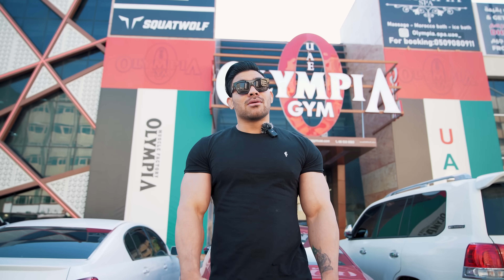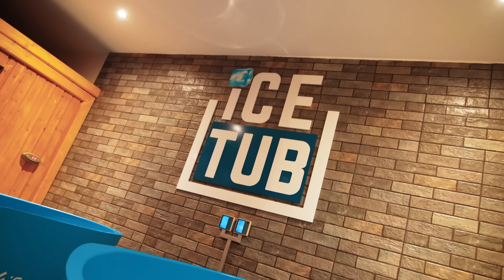TRAINING IN SHARJAH BIGGEST GYM FT.VLAD SUHORUCHKO Vlad suhoruchko big backVlad suhoruchko back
HEY FAMILY SUP!! SO IN THIS VLOG I AM TRAINING VLAD AND GET SOME CRAZY PUMP... AND I CAN SAY SO FAR THIS WAS MY TOUGHEST TRAINING WATCH THE VIDEO TO SEE WHAT HAPPENED...THANK YOU FOR WATCHING VIDEO 🙏 amit thapa ifbbvlad suhoruchkoAmit thapa youtubeAmit thapa fitnessAmit thapa backVlad suhoruchko backAmit thapa bodybuilderVlad suhoruchko big backVlad suhoruchko absAmit thapa vlog